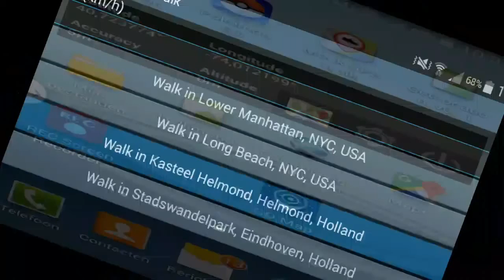Mock GPS Walk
promovideo for android app